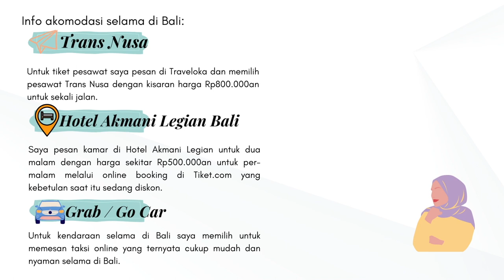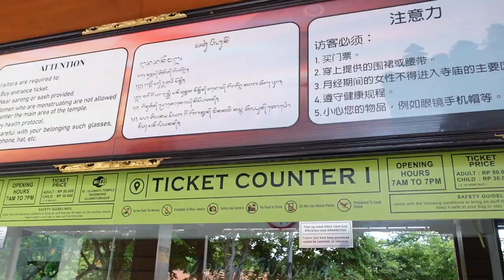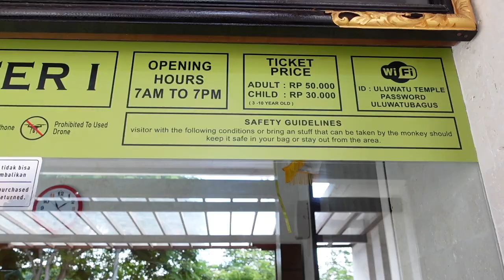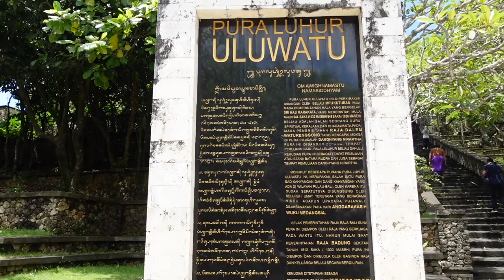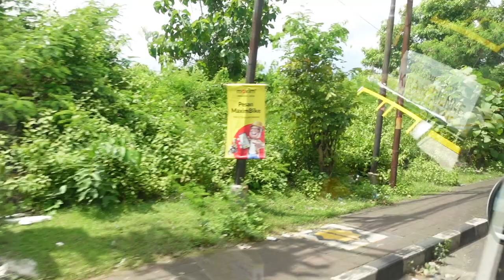BALI Solo Travel Vlog | Pura Uluwatu & Seminyak Beach | Info Hotel, Pesawat, dan Kendaraan di Bali!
Hi, Welcome to my Solo Travel Vlog! Enjoy my vlog while I was in Bali spending my Birthday Staycation. I hope you enjoy my video!. Thank you and have a good day!.